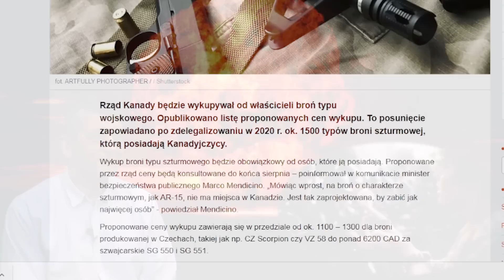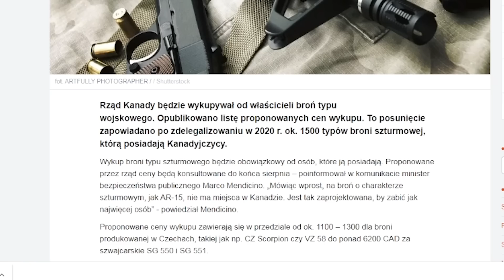Nie żywią i nie bronią- DYLEMAT CZASÓW OSTATECZNYCH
Wiedza dla Wszystkich.- Projekt edukacyjno-społeczny.

- lub wpłatą nr konta PL 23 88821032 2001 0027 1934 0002-PBS Kędzierzyn-Koźle tytułem:   darowizna na WIEDZA DLA WSZYSTKICH